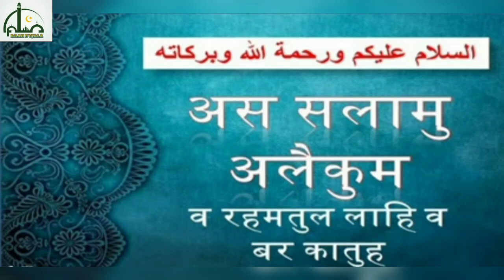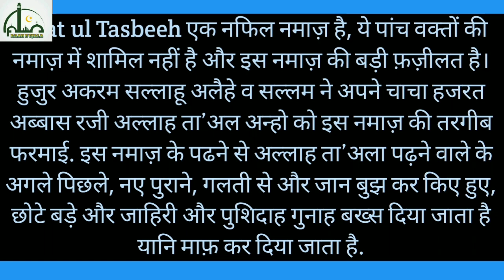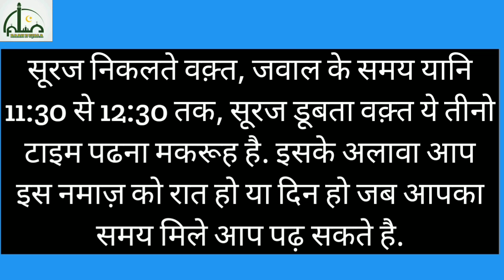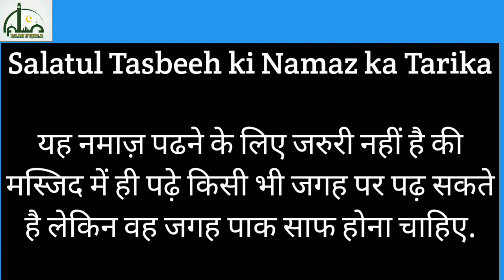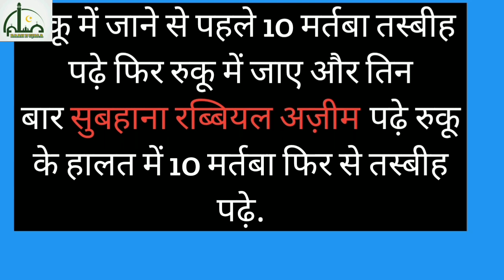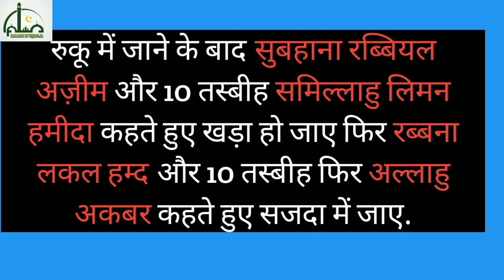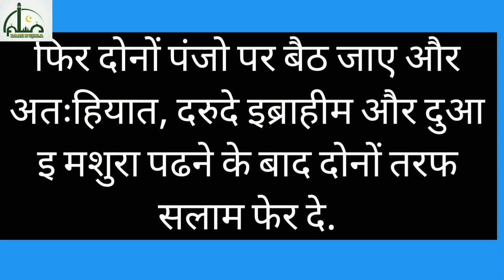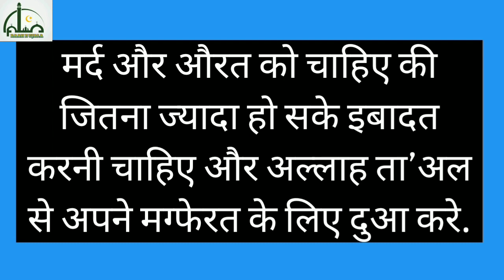Salatul tasbeeh ki namaz ka tarika! सलातुल तस्बीह की नमाज का तरीका!salatul tasbeeh padhne ka tarika.